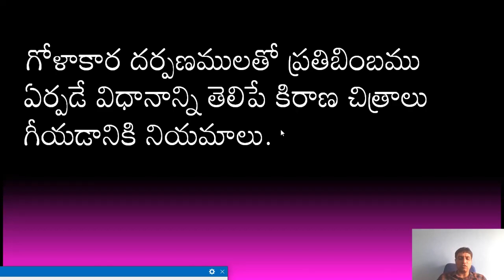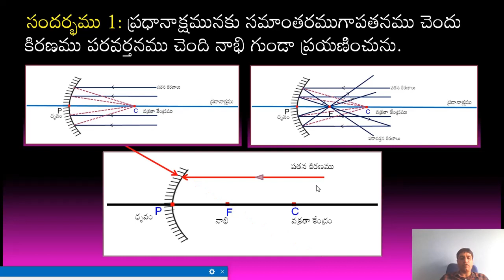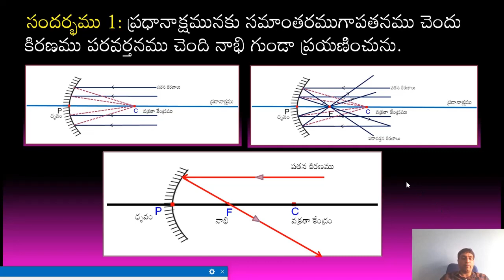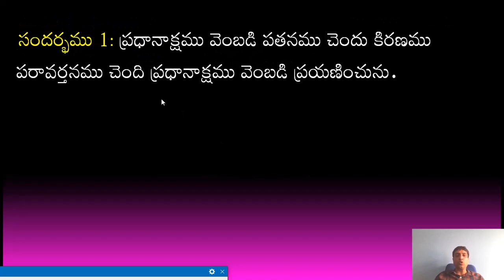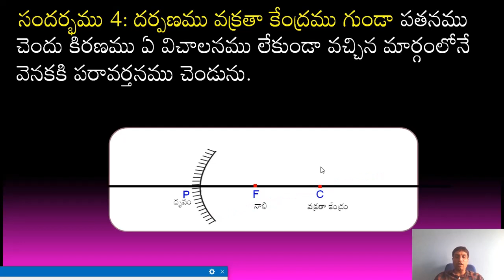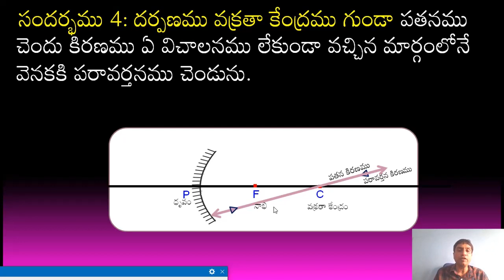10th class- 1.4 Spherical mirrors rules to draw ray diagrams- telugu medium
10th class- 1.4 Spherical mirrors rules to draw ray diagrams-telugu medium